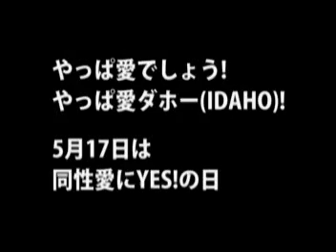やっぱ愛でしょう！やっぱ愛ダホー(IDAHO)！07●家族や友だちのことを愛しているから。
2007年5月17日。国際反同性愛嫌悪の日に新宿駅南口で行われた街頭アクション「やっぱ愛でしょう！やっぱ愛ダホー(IDAHO)！」の模様です。
(Ｃ)akaboshi
「フツーに生きてるＧＡＹの日常」